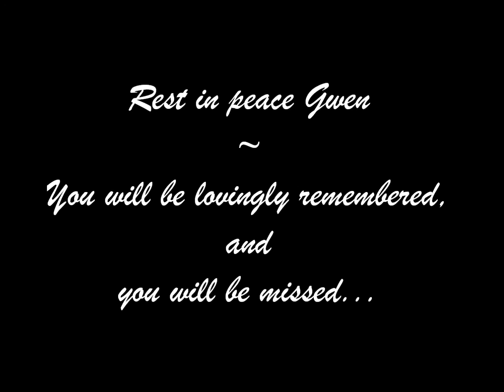Memories of Gwen L Way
Memorial video of Gwen Way, mother of seven, who passed away on October 29, 2011.